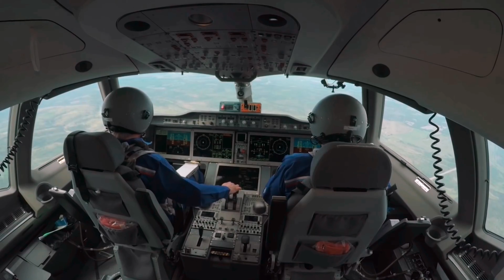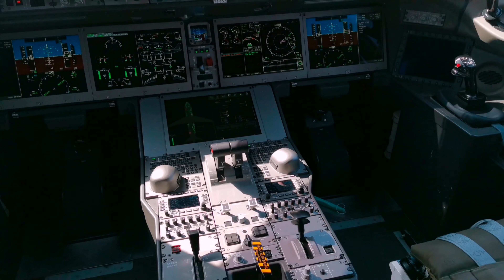Irkut MC-21|| Prototype || Malayalam Aircraft Review || Russian aircraft || Airbus 320 & Boeing 737